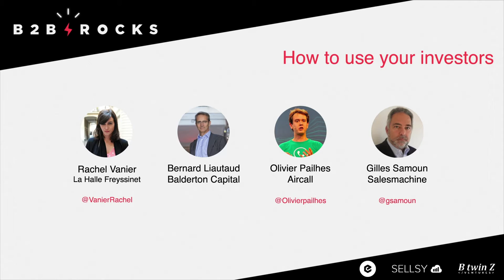How to use your investors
Bernard Liautaud (Balderton Capital), Olivier Paihes (Aircall), Gilles Samoun (Salesmachine) & Rachel Vanier (Station F) explained about the use of your investors at B2B Rocks held in Paris on June 1st, 2016.

Don't miss our next event in Sydney, Australia on October 27th, 2016. More details

Credits: VLAM Productions